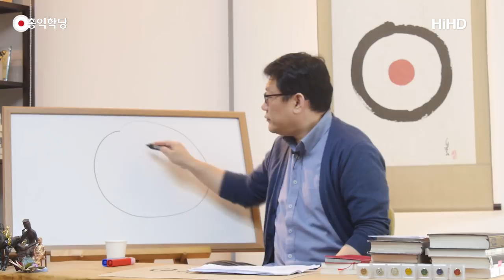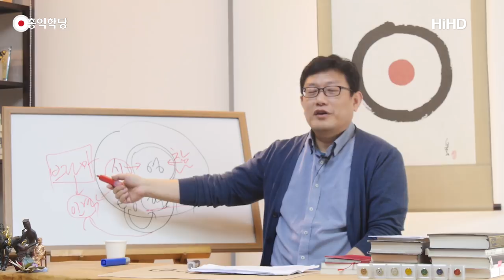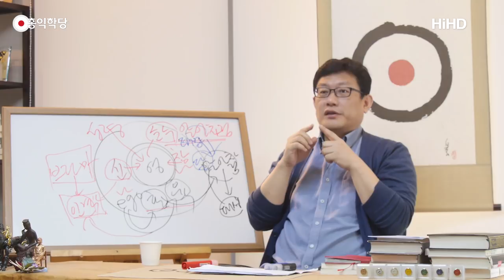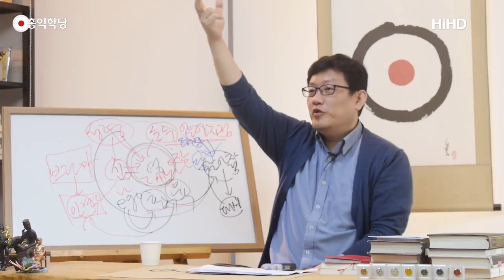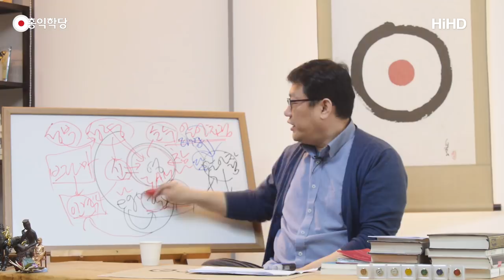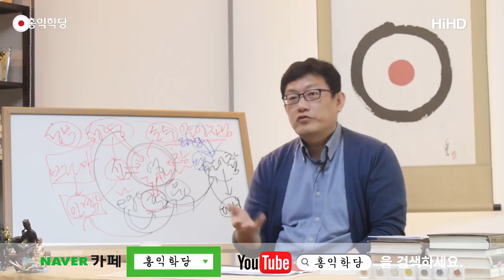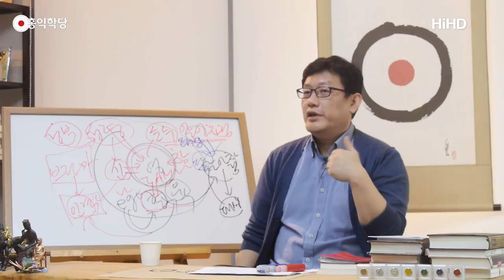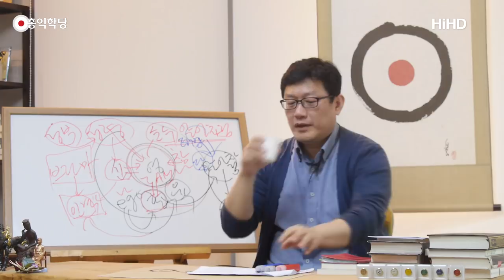[홍익학당] 각 종교의 관점으로 본 신성의 탐구(180221)_A624